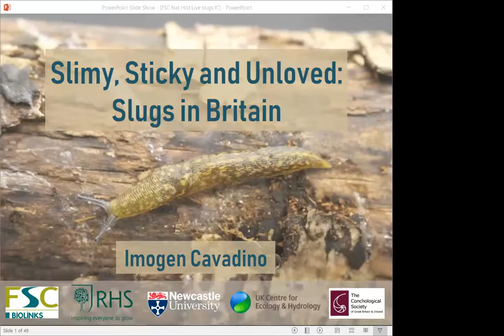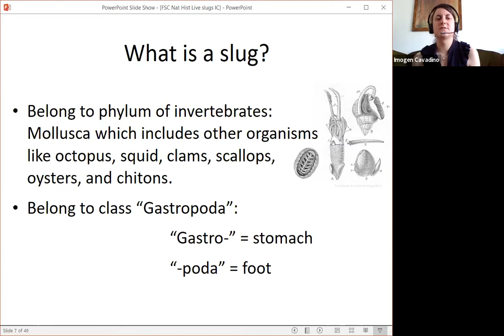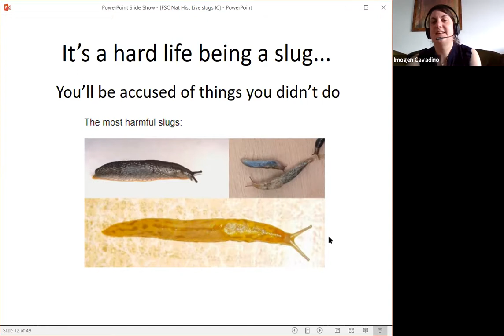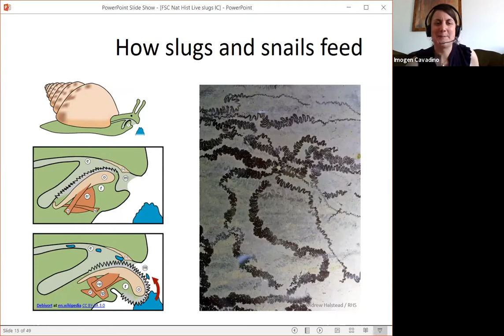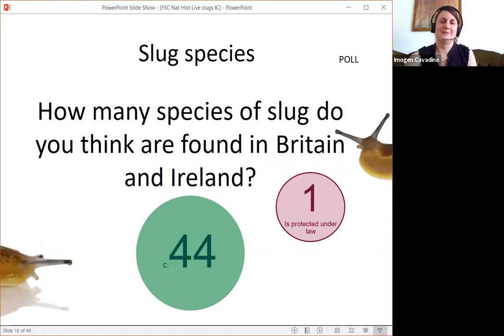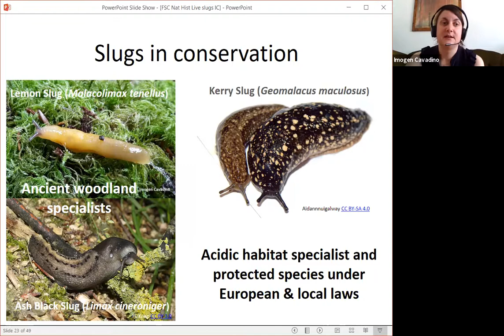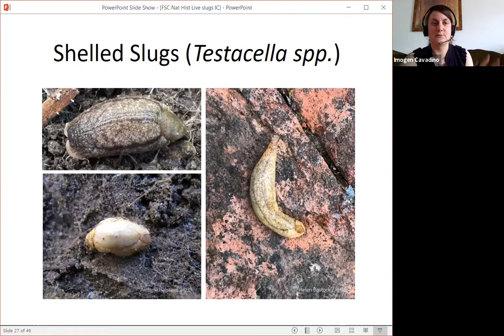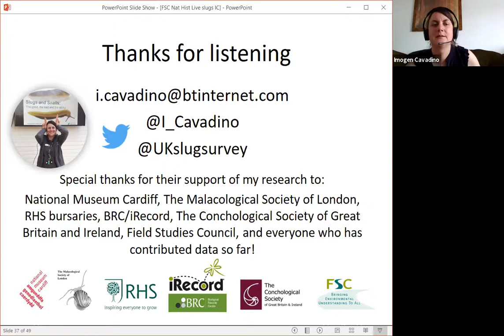Slimy, Sticky & Unloved: Slugs in Britain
Natural History Live by Imogen Cavadino

Slugs are not a popular group with many people, especially those who are keen gardeners. However, they have fascinating life histories, behaviours and not all consume live plants. In this talk we’ll explore the fauna of slugs within Britain and Ireland.

Imogen Cavadino first became interested in slugs and snails during a taxonomy and identification module during her masters at university. A chance question and encounter with a national expert led to her completing a one-year TCV Natural Talent traineeship on “Non-marine molluscs” at Amgueddfa Cymru – National Museum Wales in Cardiff.  This included sampling terrestrial and aquatic molluscs across South East Wales, identifying material to species level and adding them to the museum’s permanent collections.

Imogen is now working on a PhD on understanding slugs and snail species diversity and ecology in gardens with the Royal Horticultural Society, Newcastle University and Centre for Ecology and Hydrology. As part of her PhD, she is leading the RHS Cellar Slug Survey, collecting data on three large patterned species of slug found in British gardens to understand recent changes in distributions. She is also an ordinary committee member for the Conchological Society of Britain and Ireland, and acts as a verifier for terrestrial mollusc records on iRecord. She is a keen advocate for this often unloved and overlooked fascinating group of terrestrial invertebrates.

The Natural History Live Webinar Series
- Book on upcoming Natural History Live talks via the Field Studies Council